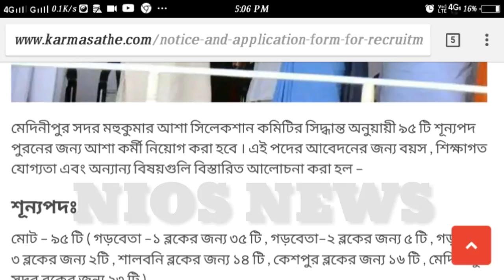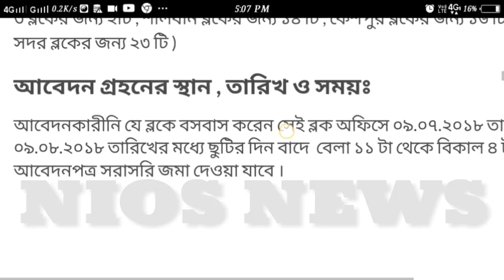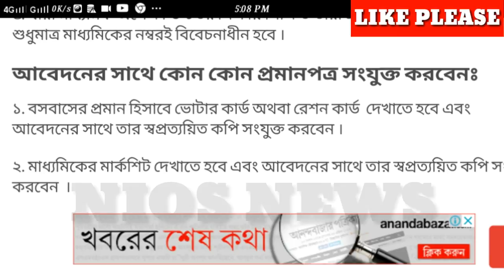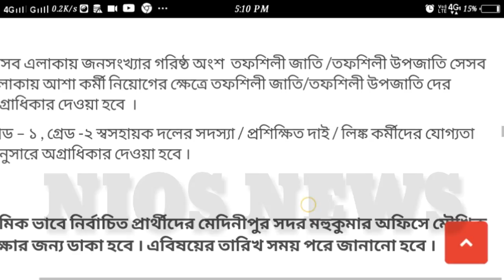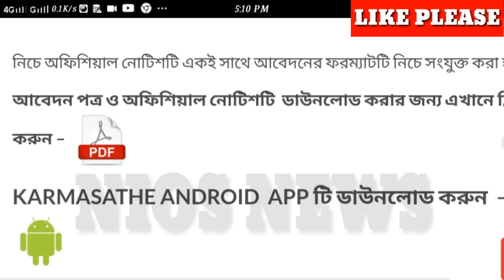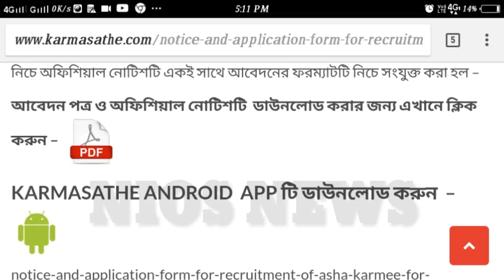Notice and Application Form for recruitment of ASHA Karmee for Medinipur Sadar Subdivision